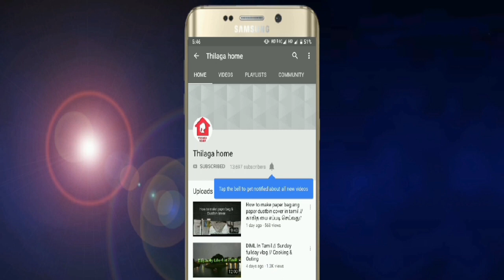DIY Orange peel powder and its uses in tamil // 3 face pack for bright and pimples free Skin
Hi friends